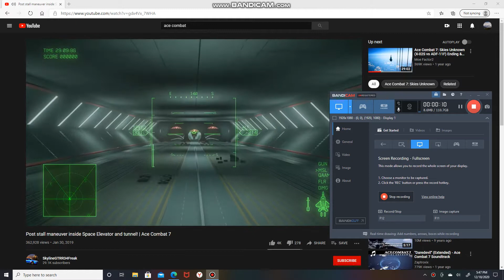Post stall maneuver inside Space Elevator and tunnel! | Ace Combat 7